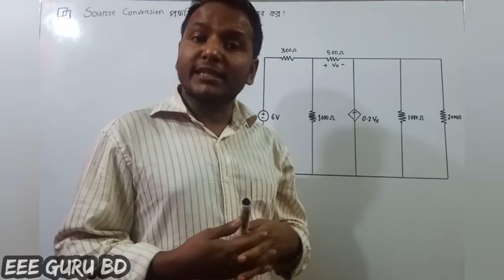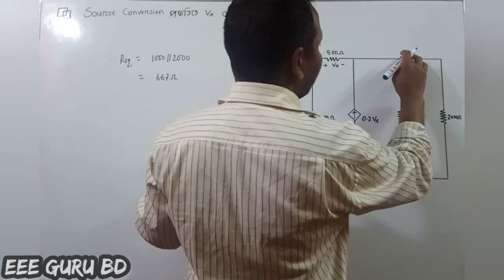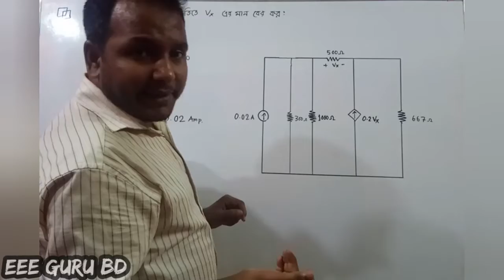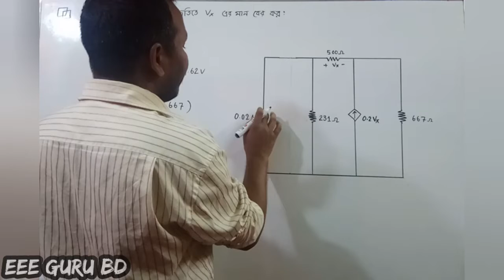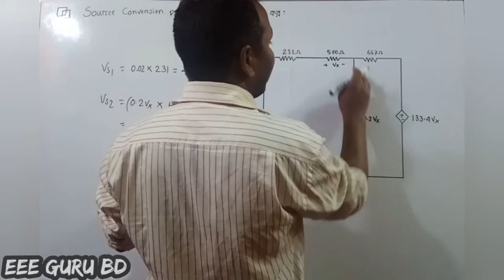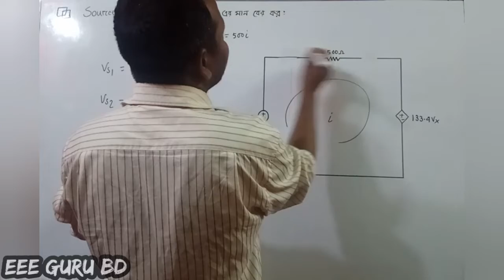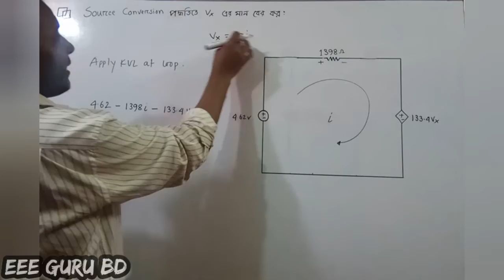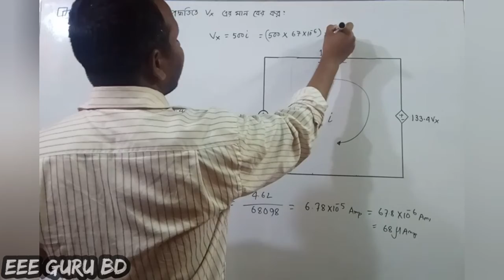EP-08|| সোর্স কনর্ভাশন/ট্রান্সফরমেশন|| গাণিতিক সমস্যা-০৬ (Source Conversion/Transformation)